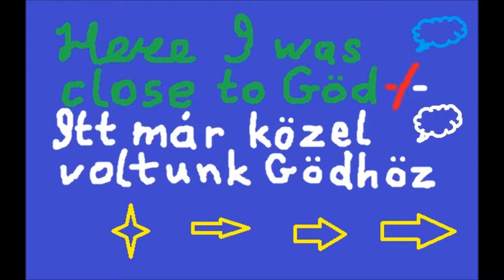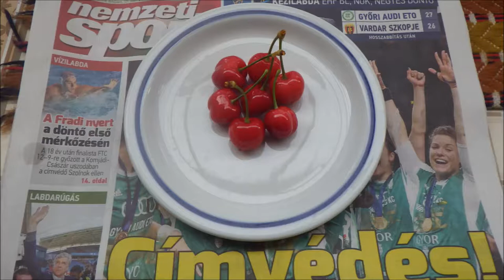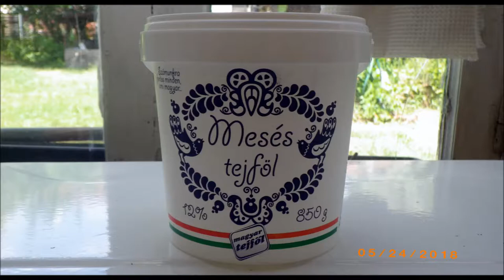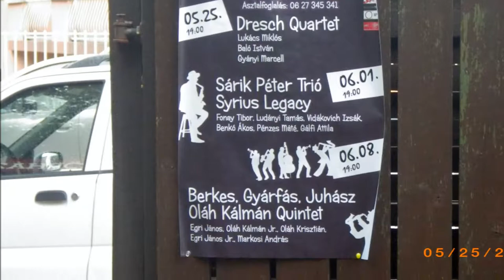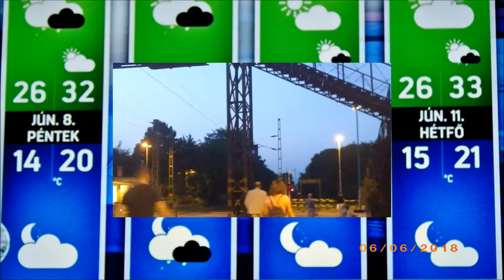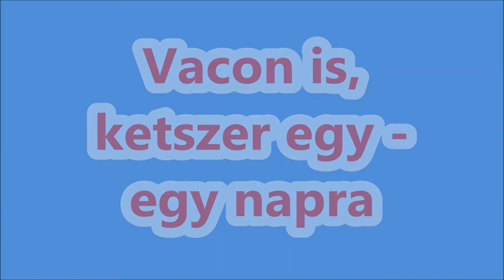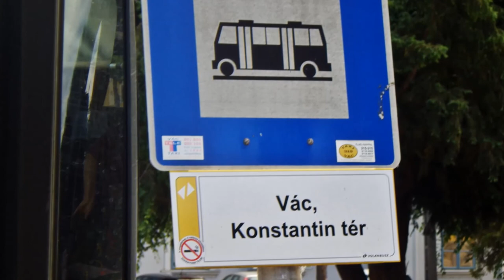Godi Emlekek 2018